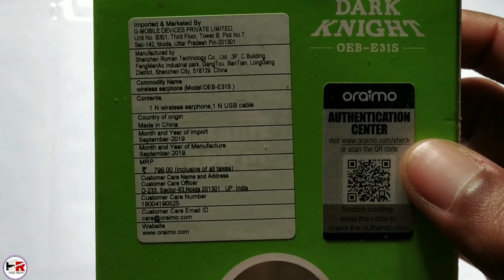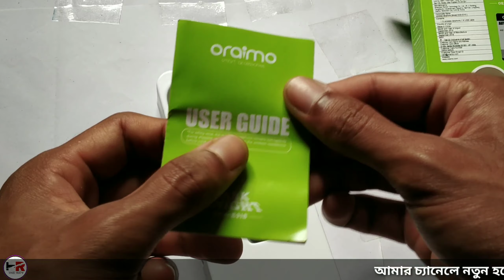Biggest wireless headphones || Lowest price | unboxing & honest review | bangla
THE ROY - Tech & Unboxed
এখানে, আমার চ্যানেলটিতে বিভিন্ন রকমের Product এর Unboxing & Full details Review পাবেন।
এবং বিভিন্ন ধরনের Technical tips. সম্পুর্ণ বাংলাতে।

☑️আমার অন্যান্য ভিডিওগুলি দেখুন-👇🏻

4. Samsung j3 pro Mobile Unboxing:-